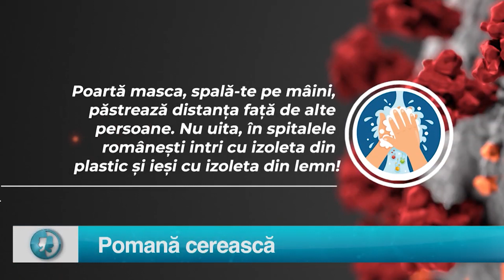Starea Natiei: Pomană cerească I 22 septembrie 2020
Pentru sugestii și reclamații ne puteți găsi la:

Telefon:
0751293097  (de luni până vineri, intre orele 9:00 – 18:00)